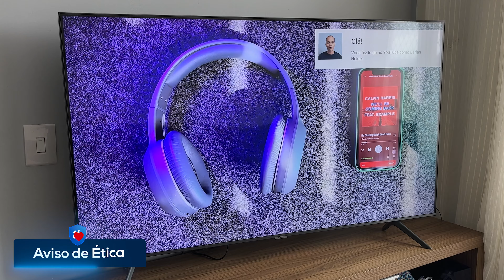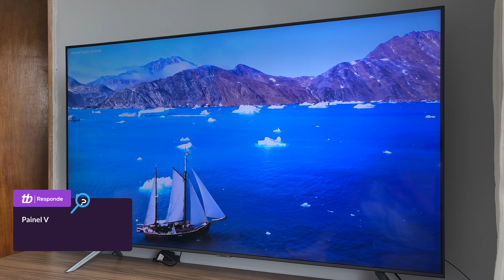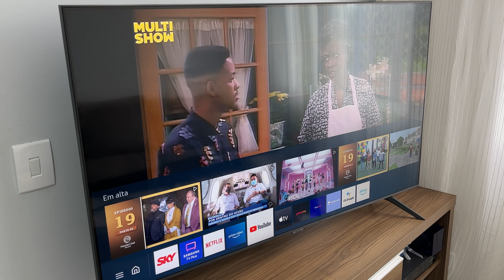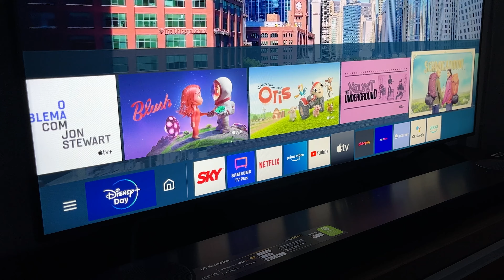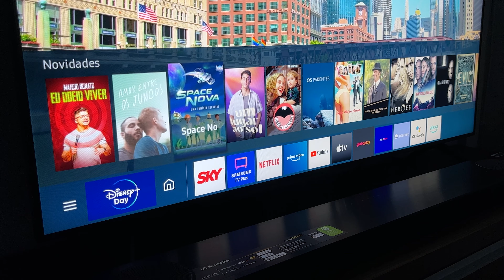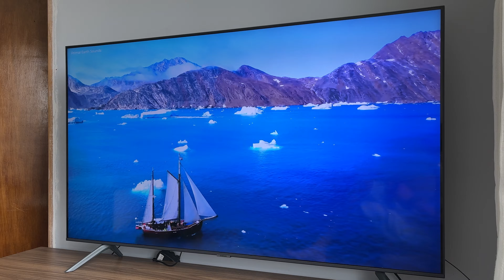TV 4K Samsung AU7700: bordas finas, conectividade e preço alto - Review Tecnoblog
Compre a TV 4K Samsung AU7700 na Amazon

Achados do TB: descontos, ofertas e cashback com curadoria REAL direto no seu celular. Coisas que só quem é independente pode fazer!

Para suceder a TU7000 em 2021, a Samsung colocou no mercado a AU7700. O modelo acessível da linha Crystal UHD vem com a proposta de ser a porta de entrada para quem deseja explorar a resolução 4K sem gastar muito. Seguindo a AU8000, a TV de entrada aposta num visual com bordas finas, vem equipada com o processador Crystal 4K e traz controle remoto de plástico reciclável. Com relação aos tamanhos, ela parte de 43, mas pode chegar a 75 polegadas.

A versão analisada pelo Tecnoblog tem 55 polegadas e foi lançada com preço sugerido de R$ 4.799, mas já é possível encontrá-la no varejo por até R$ 3.400. Será que vale dar uma chance para a AU7700? Eu venho usando o produto da Samsung há alguns dias e compartilho a nossa experiência de uso neste review.